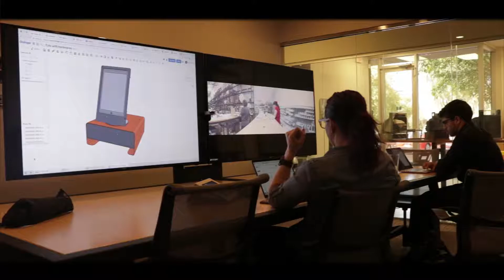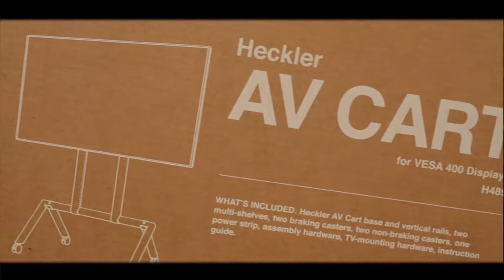PanaCast Success Story: Heckler Design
Explore how Heckler Design uses PanaCast to revolutionize their dealer relationships and sales team